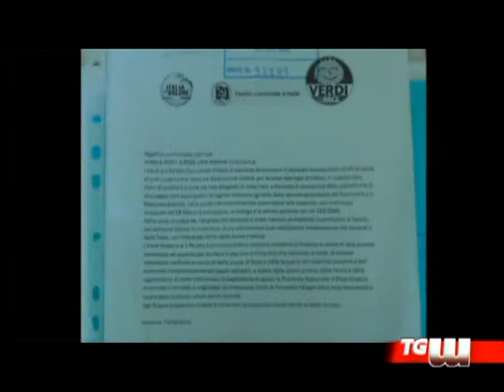ospite del tg Mammola